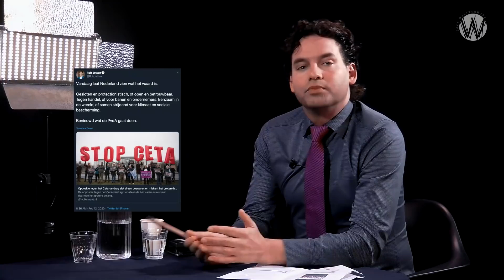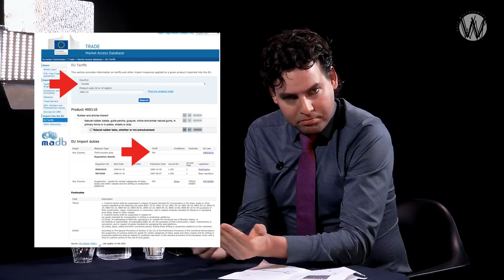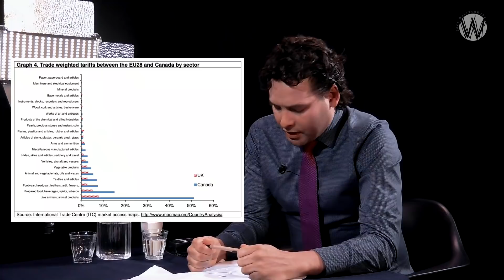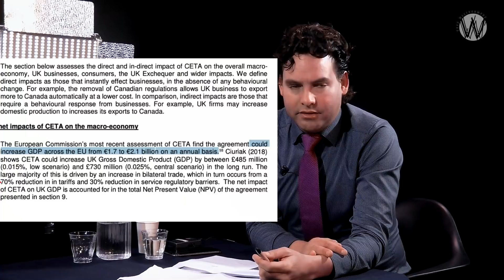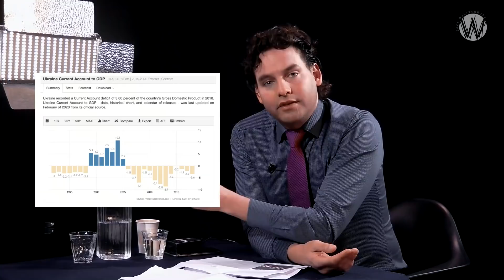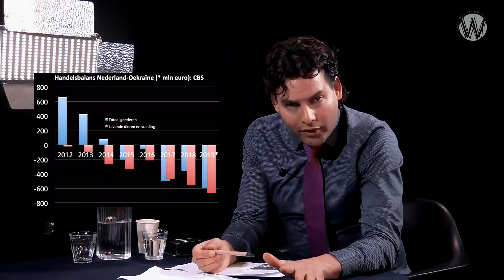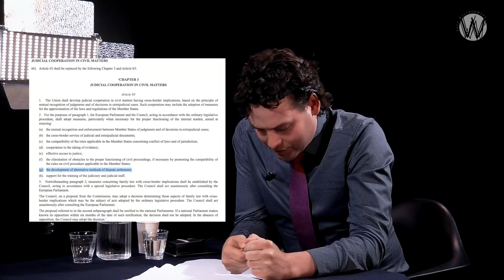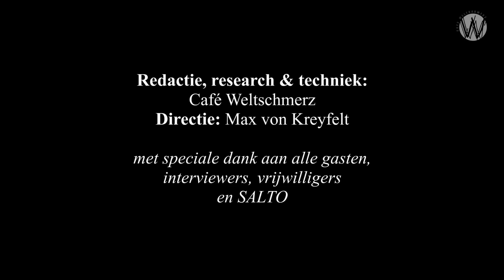CETA tekenen is zelfdestructief gedrag: Column Arno Wellens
Volgens de Kamer van Koophandel

CETA wil de handel tussen de EU en Canada makkelijker en goedkoper maken. Naast verlaging van invoerrechten staan in het akkoord afspraken over:
*   Nauwere samenwerking op het gebied van technische standaarden en het gelijkwaardig erkennen van elkaars testen. Dit ter voorkoming van overbodige dubbele testen (bijvoorbeeld voor machines en elektronica).
*   Gezamenlijk tegengaan van oneerlijke concurrentie zoals kartelvorming.
*   Gezamenlijke sanitaire (dier- en dierlijke producten) en fytosanitaire (bloemen, planten en aanverwante producten) maatregelen.
*   Stroomlijnen van douaneformaliteiten en indelen van producten in goederencodes.
*   Opstellen van gezamenlijke regels voor het beschermen van investeerders uit het partnerland.
*   Het eenvoudiger maken voor professionals om diensten in het partnerland uit te oefenen.
*   Het wederzijds erkennen van beroepskwalificaties.
*   Ontwikkelen van regels en standaarden op het gebied van intellectueel eigendom. Daarnaast ontwikkelen van procedures om inbreuk op intellectueel eigendom tegen te gaan.
*   Meedoen aan overheidsaanbestedingen in het partnerland.
*   Nauwere samenwerking omtrent wetenschap en bosbouw.
*   Het eenvoudiger maken van tijdelijk zakelijk verblijf.
Ben je benieuwd naar de uitwerking van deze en andere onderwerpen? Kijk dan op de website van de Europese Commissie (Engelstalig).
Alleen maar voordelen?
CETA zorgt niet in alle sectoren voor meer handel en werkgelegenheid. Goedkopere Canadese producten kunnen in bepaalde bedrijfstakken tot meer concurrentie leiden. De verwachting is dat dit bijvoorbeeld geldt voor de Nederlandse varkenssector. Daarom is een quotum ingesteld, waardoor Canada maar een beperkt aantal kilo’s varkensvlees mag exporteren naar de EU.